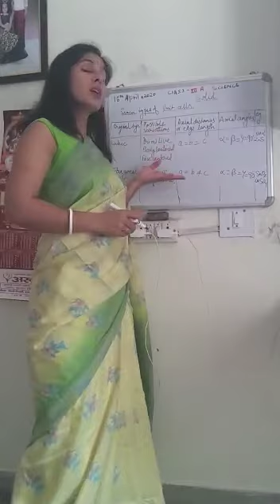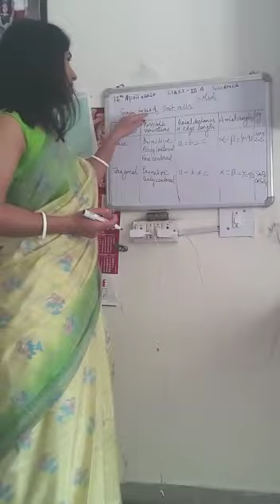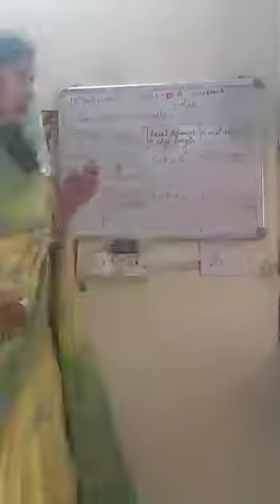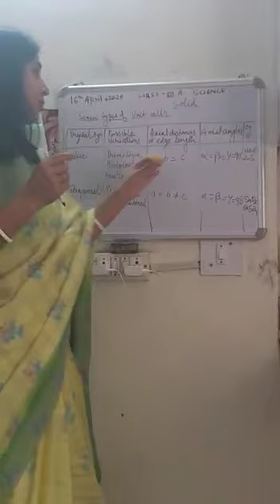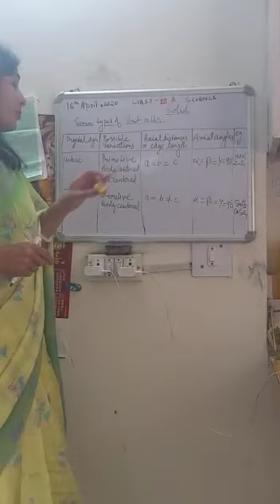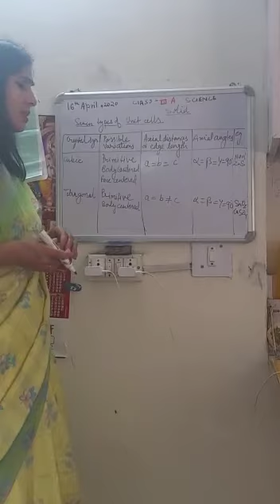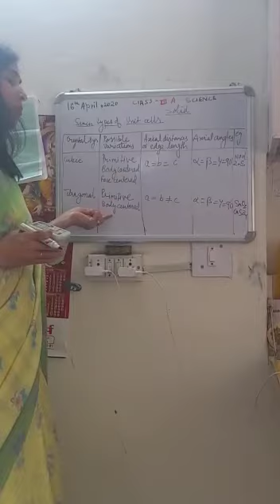Solid state class 12 Chemistry